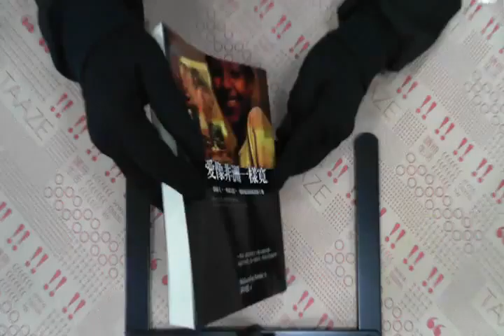TAAZE｜愛像非洲一樣寬 二手書書況 9789867059864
TAAZE｜讀冊生活網路書店「愛像非洲一樣寬」，找二手書請至